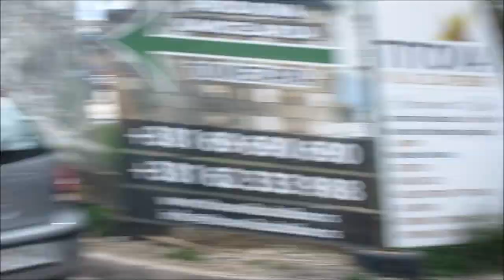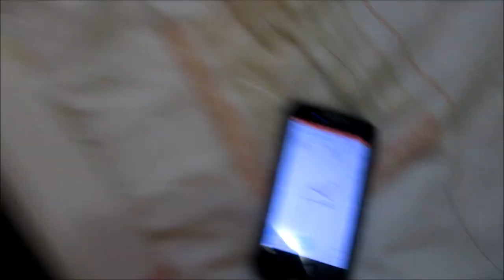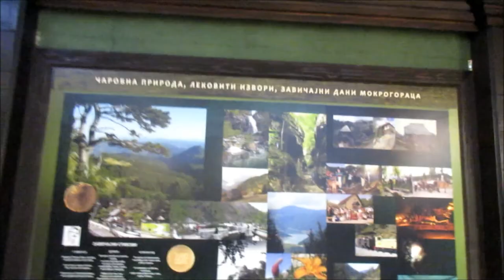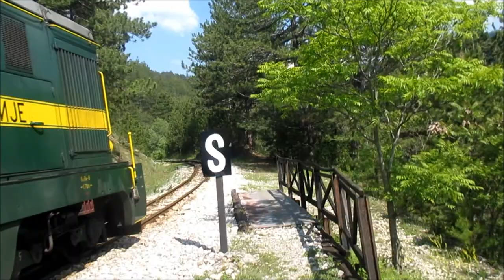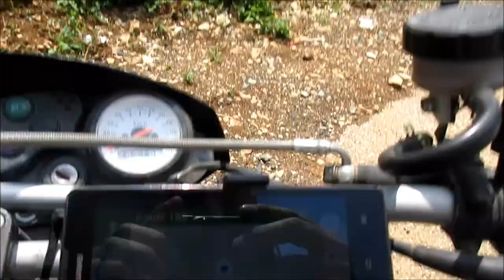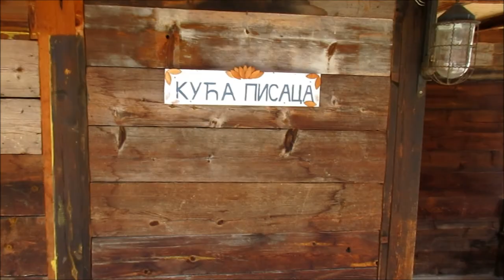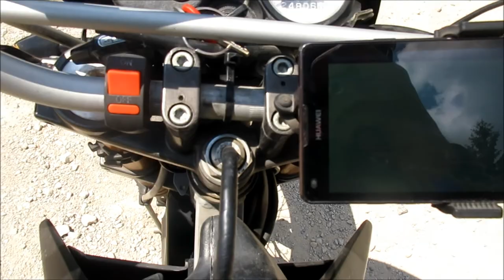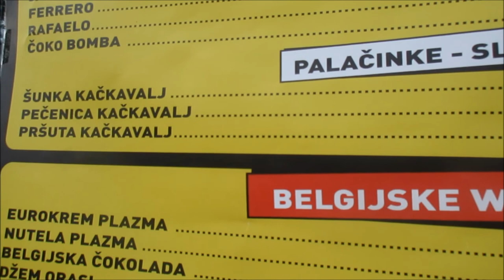Zlatibor and Surroundings, Walking tour, June 2021